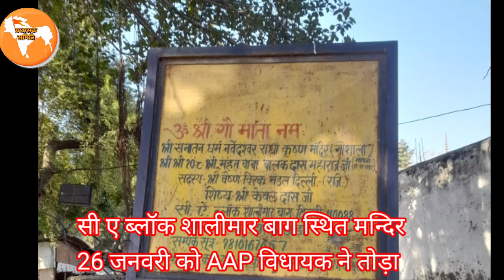दिल्ली गणतंत्र दिवस- AAP विधायिका द्वारा संवैधानिक पद का दुरुपयोग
संवैधानिक पद का दुरुपयोग कर जनता को प्रताड़ित करना क्या कम बड़ा अपराध है? क्या ऐसे विधायकों के विरुद्ध कड़ी कार्यवाही होगी? यहां यह इसी प्रकार अपने संवैधानिक  पदों का दुरुपयोग करते हुए जनता को प्रताड़ित करते रहेंगे